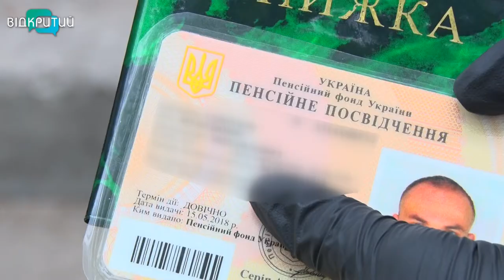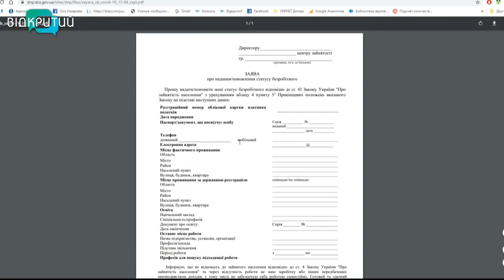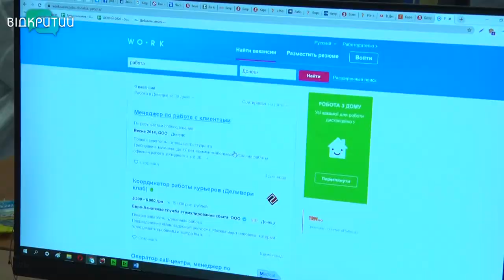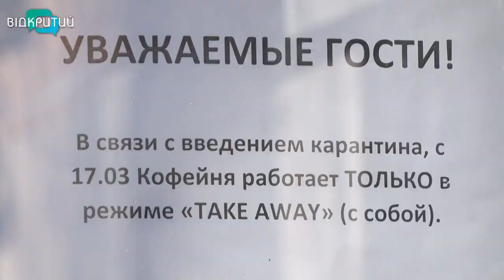Ріст безробіття: скільки мешканців області через пандемію зосталися без заробітку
Найвищий рівень за останні 15 років. Такого показника сягнуло в країні безробіття. За даними Торгово-промислової палати  України, за місяць карантину кількість тих, хто залишився без роботи, зросла практично на мільйон. Пояснюють: ріст пов’язаний з карантинними обмеженнями. Дніпропетровщина – серед національних лідерів, де реєструється найбільше безробітних. Скільки мешканців області через кризу зосталися без заробітку, як стати на облік з безробіття та отримувати хоч якусь копійку, і що відбувається на ринку вакансій?